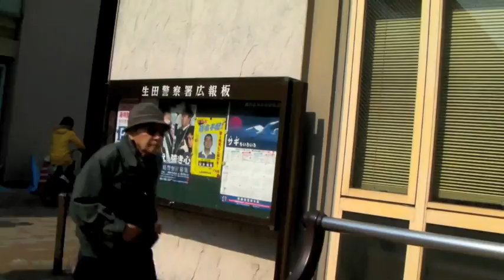Cute Police Station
In Kobe, Japan there is a really cute little police station. Check it out!